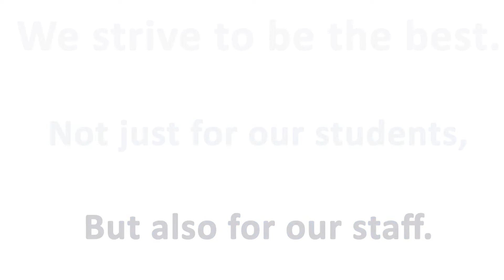Stockport Academy - What our staff say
Staff testimonials from our 2021/22 annual survey.